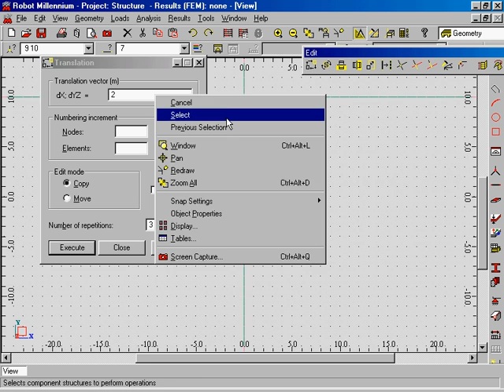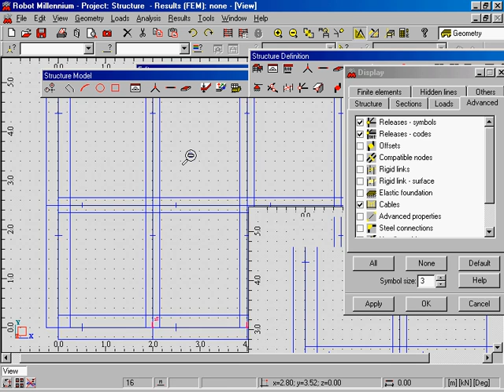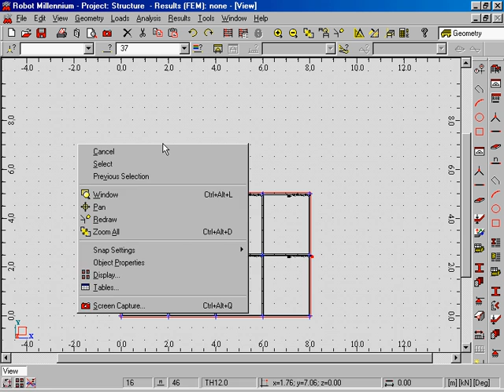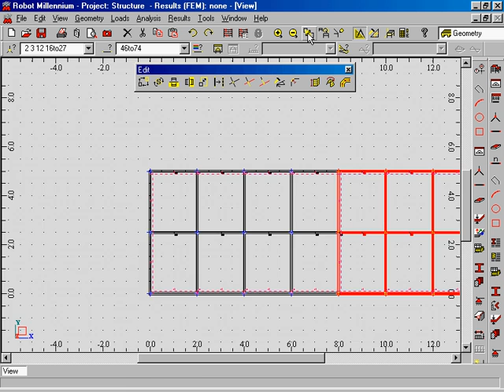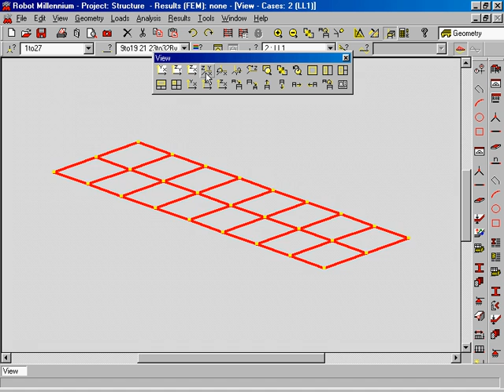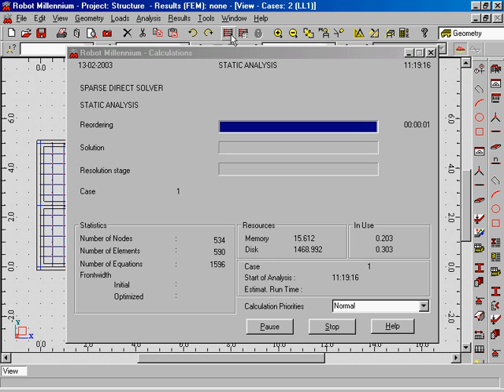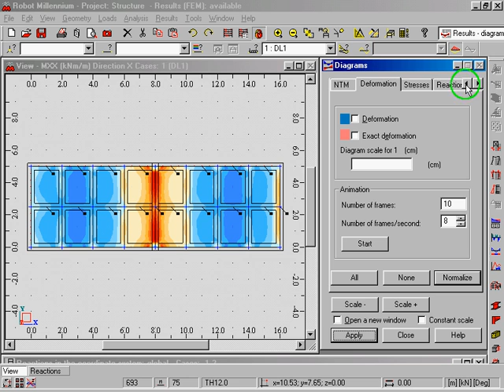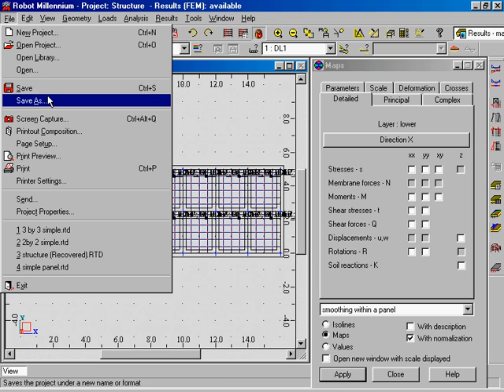Panelled Beam Slab Using Robot Millennium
Modeling of Panel Beam Slab Using Robot Millennium